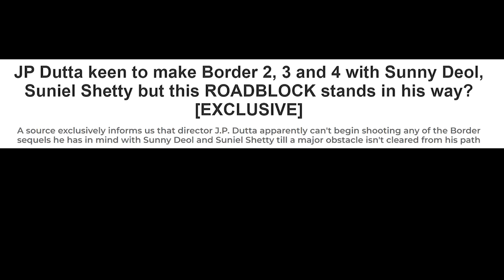Border 2 Movie Trailer First look Releasing Update Sanjay Dutt ,Sunil Shetty, after Gadar 2 Trailer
Border 2 Movie Trailer First look Releasing Update Sanjay Dutt ,Sunil Shetty, after Gadar 2 Traile
Border 2 Trailer Teaser  First Look Of Biggest Action Superstar Sunny Deol, Sanjay Dutt ,Mithun Da , Jackie shroff , gadar 2

This Video About Border 2 Sunny Deol  Sanjay Dutt Jacky Shroff And Mithun chakraborty upcoming movie baap latest update news and gossips , Sunny deol now is in gadar 2 Movie and surya movie

My talks is a web channel intended to promote cinema through films review, interviews, discussions, video essays and analytical compilations. It is intended primarily for the purpose of encouraging informed discussions, criticism and review of cinema and towards such purpose the programs use short extracts of cinematograph films, sounds recording and photographic works. These clips and extracts are of a minimal nature and the use is not intended to interfere in any manner with their commercial exploitation of the compete work by the owners of the copyright. The use of works are in compliance with the fair dealing exception provided under Sec.